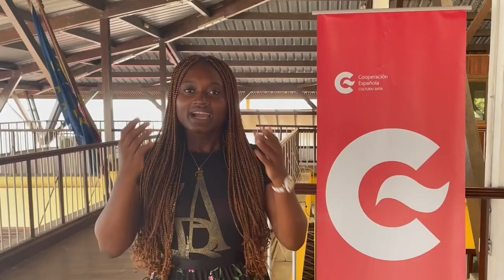Dia Internacional de la Lengua Materna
Ayer se celebró el DíaInternacionalDeLaLenguaMaterna y la diversidad ecuatoguineana se hizo partícipe 🤗